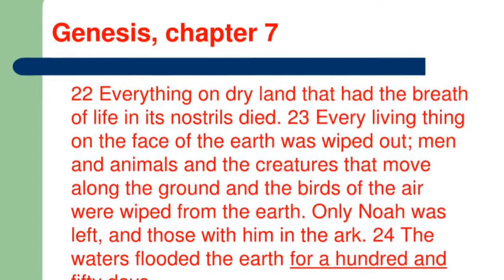Noah & The Ark swahili version cover(JERUSALEM CHURCH OF CHRIST CHOIR) MARY SNAIDA AKATSA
This song was done by JERUSALEM CHURCH OF CHRIST CHURCH CHOIR in the 90s , it was volume 1 cassette with about eight tracks.
The choir was led by Mary Sinaida Akatsa nd  bythaway i was young then.
I done this as cover cause i wanted to bring this great song to life. It tells about How God spoke to noah and told him to build an ark to protect from the wrath that God was about to unlish on earth by that time so am sorry if you are English its just that this song has been done in swahili Language.
But yiu can still Enjoy the Guitar .